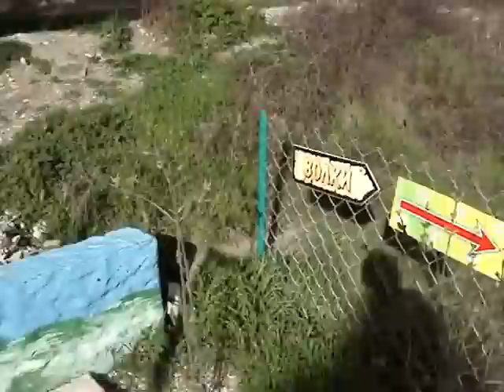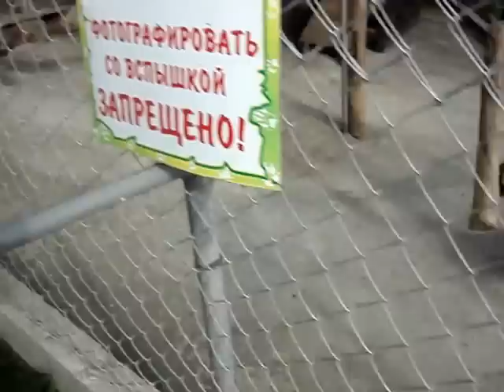ЮРТВ 2011: Геленджик. Канатная дорога, дольмен и Сафари-парк. [№028]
13 апреля 2011 года я побывал в Геленджике в Сафари-парке. Сначала подъём по канатной дороге на Маркотхский хребет к дольмену и смотровой площадке, затем спуск и прогулка по Сафари-парку.